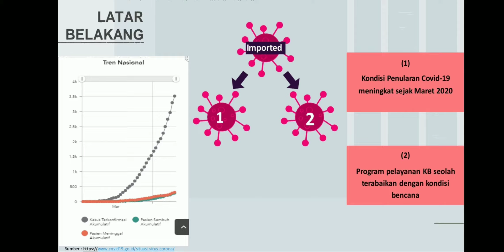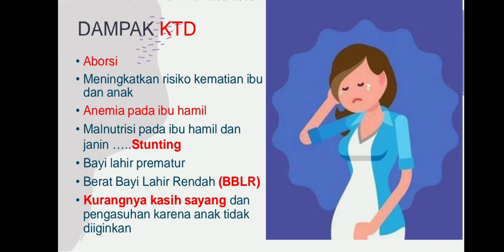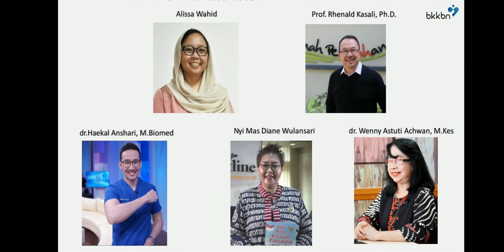Strategi BKKBN dalam Mengatasi Baby Boom pasca pandemi Covid - 19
dr. Hasto Wardoyo, Sp.OG (K)